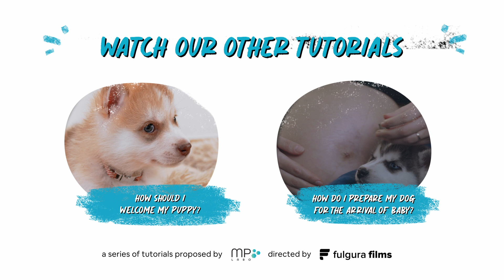MP Labo - My dog is afraid of fireworks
Today’s video is a new tutorial ! 🐶🐱